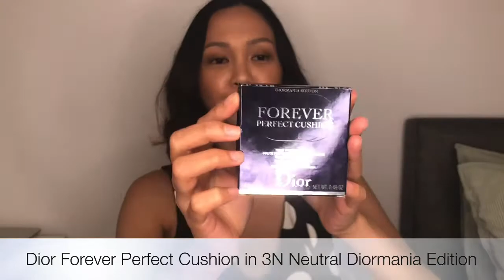Diormania Limited Edition Makeup Haul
These makeup are selling out fast!